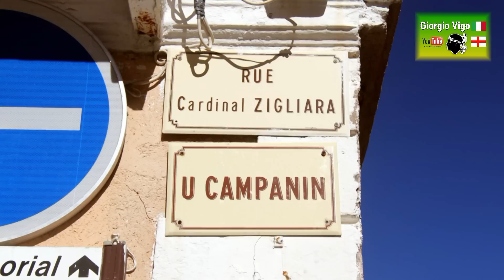🏴‍☠️ Bonifacio - Corsica (Full HD 1080p) 🌅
🇫🇷 Bonifacio est construit autour d'une baie profonde comme un petit fjord entouré de murs en calcaire blanc, dans lequel au fil du temps ont également été salles de vieilles maisons et entrepôts excavées. A l'intérieur du fjord se trouve le port, principalement le tourisme, d'où les ferries naviguent régulièrement entre la ville de la voisine Sardaigne.

🇬🇧 Bonifacio is built around a deep bay like a small fjord surrounded by white limestone walls, within which over time have also been excavated rooms of old houses and warehouses. Inside the fjord lies the port, mainly tourism, from which the ferries sail regularly between the town to the nearby Sardinia.

🇮🇹 Bonifacio è costruito attorno ad una profonda insenatura simile ad un piccolo fiordo circondato da pareti in calcare bianco, all'interno delle quali sono anche state scavate nel tempo vani di vecchie case e magazzini. All'interno del fiordo si trova il porto, principalmente turistico, dal quale salpano anche i traghetti che collegano regolarmente la città alla vicina Sardegna.

🇪🇸 Bonifacio se construye alrededor de una bahía profunda como un pequeño fiordo rodeado de paredes de piedra caliza blanca, en el que con el tiempo también se han excavado las habitaciones de las casas antiguas y almacenes. En el interior del fiordo se encuentra el puerto, sobre todo el turismo, desde donde los transbordadores navegan con regularidad entre la ciudad de la Sardegna.

🇩🇪 Bonifacio ist um eine tiefe Bucht wie ein kleiner Fjord von weißen Mauern aus Kalkstein, in dem im Laufe der Zeit wurden auch Räume der alten Häuser und Hallen umgeben ausgegraben gebaut. Innerhalb des Fjords liegt der Hafen, vor allem Tourismus, von dem die Fähren fahren regelmäßig zwischen der Stadt zu den nahe gelegenen Sardinien.

🇷🇺 Бонифачо построен вокруг глубокой бухты, как маленький фьорд окружен белыми стенами из известняка, в рамках которой в течение долгого времени также были раскопаны номера старых домов и складов. Внутри фьорда расположен порт, в основном туризмом, из которого паромы регулярно плавать между город с близлежащим Сардинии.

 Bunifaziu hè custruitu attornu à una prufonda baia simuli à un picculu fiordu circundatu da pareti in calcari biancu, à l'internu di i quali fubbini ancu scavati in u tempu vani di vechji casi è magazini. À l'internu di u fiordu si trova u portu, principalmenti turisticu, da u quali partini ancu i traghetti chì cullegani rigularmenti a cità à a vicina Sardigna.